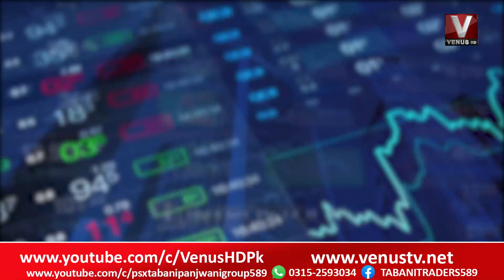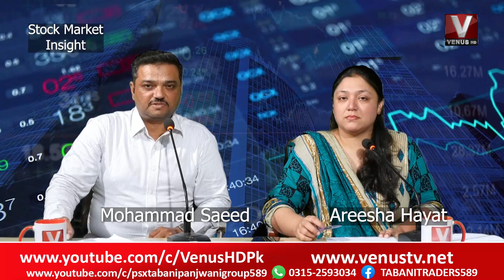|| Stock Market Insight || VenusHD || 19-9-2022 ||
|| KHULI BAAT ASIF  SHARMILA KE SATH || VenusHD || 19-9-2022 ||